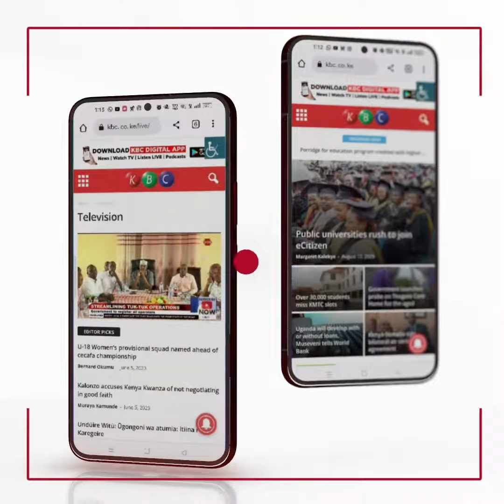NCTC and Iftiin FM have donated foodstuff to intellectually challenged children in Garissa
The National Counter  Terrorism Centre NCTC in  partner  with   Iftiin FM 101.9 radio station, an affiliate of Kenya Broadcasting Corporation that broadcasts in Somalia language have  donated an assortment of foodstuff to intellectually challenged children in  Garissa special school.